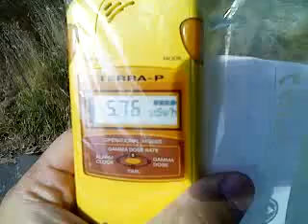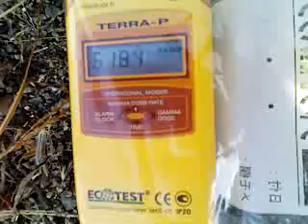65.17 microSv/h, Namie, Tsushima jr-hi school, roadside sand.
On 26 Nov 2011, I measured radiation in front of a junior high school in Namie town, Fukushima pref. Japan
(Tsushima junior high school)
The monitorinig place is 32 km from Fukushima Nuclear power plant. And the road closed point of Route 114.
The whole Namie town is "Evacuation zone". All the habitants left here.
The monitor indicates 5.81 micro Sievert per hour in air at chest hight, 65.17 on road side sand, ground level.
65.17μSv/h 浪江町 津島中学校前 地表砂, 通行止地点

ICRP Recommended dose limits in a year for PUBLIC is 1 mSv.
5.81*24h*365/1000=50.90mSv.
My calculation is 50.9 times of ICRP limit.